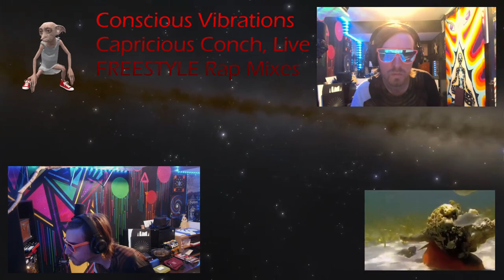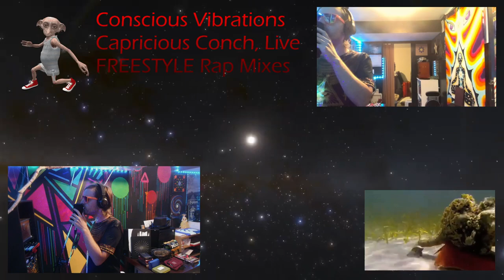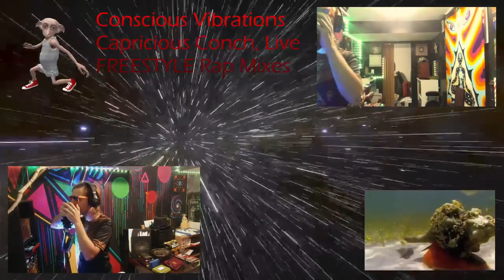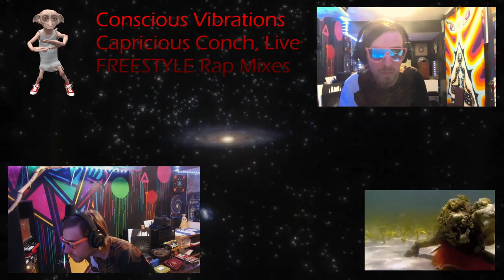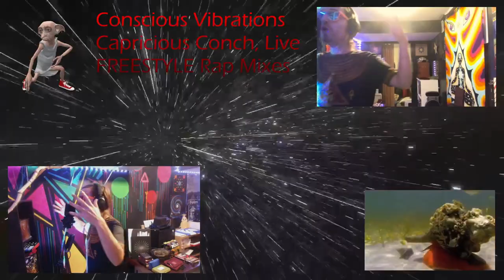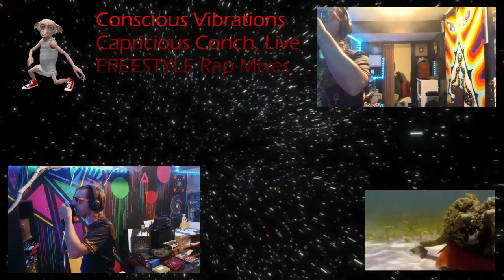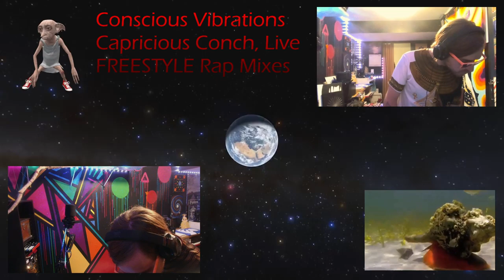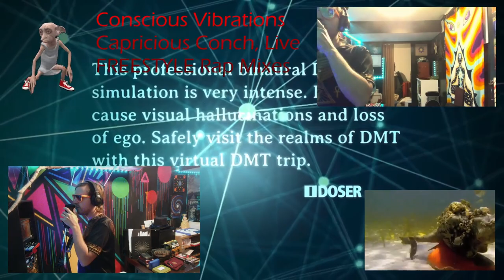EP 32 - Conch-ious Vibrations - (FREESTYLE Raps Mix!)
DJ Capricious Conch - Conch-ious Vibrations

Enjoy a Brand New Experience with VOCALS! (Finally).
Raps off the cuff, Straight from the Spirit!
Enjoy this content? Looking for Something Else?

I promote great music producers by exposing people to their music.
I only claim rights to the mix work its self. Simply putting 2 and 2 together,
I aim to add value to all the songs in my mixes, and use them for the best good!
Message me first if you have any inquiries. I am open to collabs. Thank You.